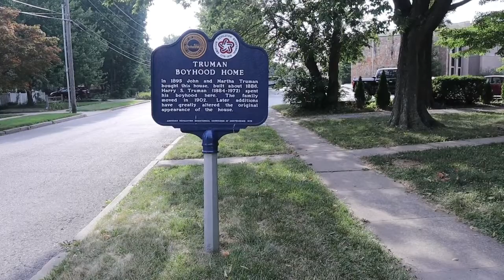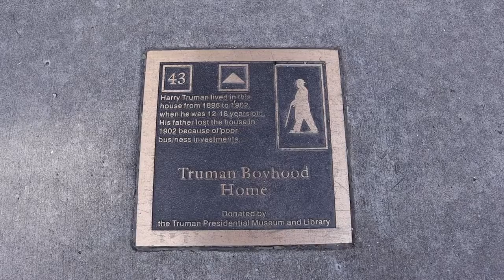Boyhood Home of President Harry S Truman - Independence, Missouri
We make a short stop at the boyhood home of Harry S Truman in Independence, Missouri. Truman's parents moved here so their children could receive a better education. Unfortunately, Truman's father was forced to sell the house and move back to the family farm after he lost all of his savings in some bad business investments.

Please note: this home is a private home! It is not open to the public. I was not aware of this before my visit. Should you wish to visit, please be respectful of those who live there and don't make the foolish errors that I did (based upon information on the Internet, I had incorrectly assumed this house was a small museum; it is not).